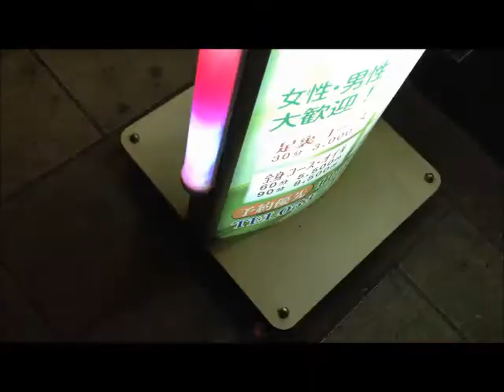Golden Week Hamamatsuri Yooooo!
Passion Pit - Sleepyhead